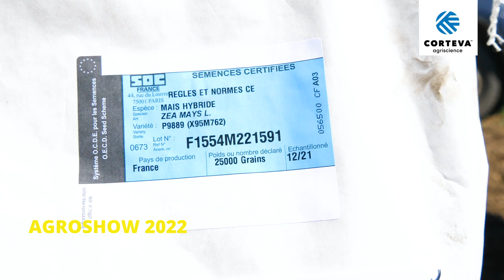Hibrizi Pioneer de porumb și floarea-soarelui, semănați la AGROSHOW 2022